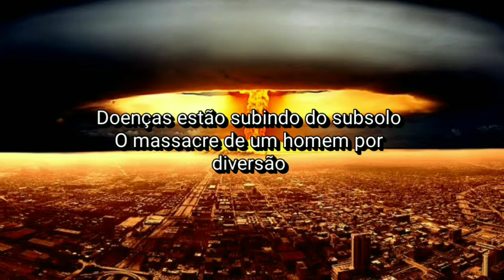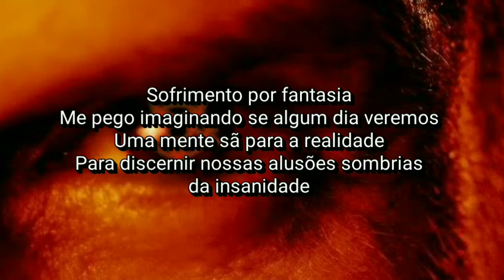Mortification - Dark Allusions (Tradução)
Mortification - Dark Allusions

Lyrics

Gore
 What for
 Macabre
 Wastelands
 Sicknesses are rising from the underground
 One man's massacre for one's entertainment
 Some may put their ratings on the television
 But you cannot censor the imagination
 [CHORUS]
 Suffering for fantasy
 Keeps me wondering if we'll ever see
 A sound mind for reality
 To discern our dark allusions from insanity
 Gore - what for
 Macabre - wastelands in your soul
 Images of torture te replace the pain
 Many can't control promiscuity
 Fade away the youth - innocence decays
 The dark fruits of sin - mocking undertones
 [CHORUS]